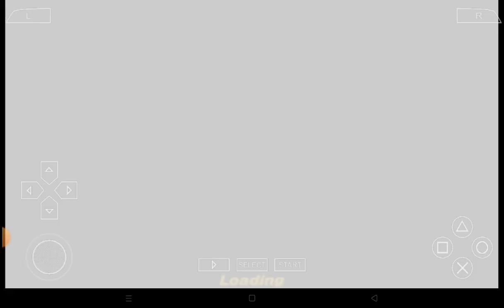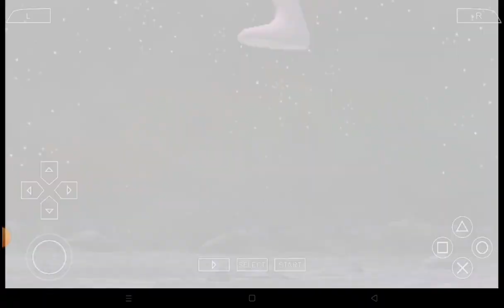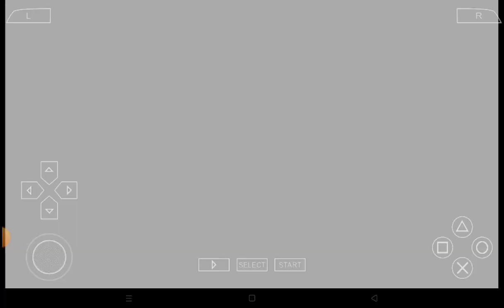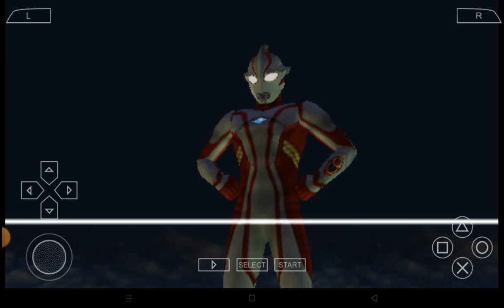ultraman fighting evolution 0